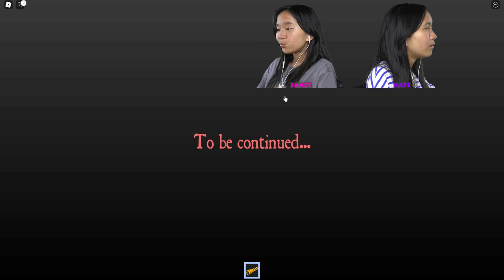We Worked for the WORST Boss Ever! | Roblox: Escape Work Story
In this video, we are going to be playing Escape Work Story on Roblox. Just another day on the job... OR IS IT!?